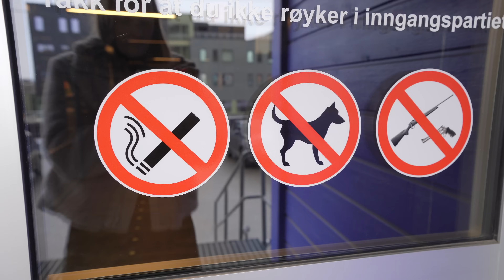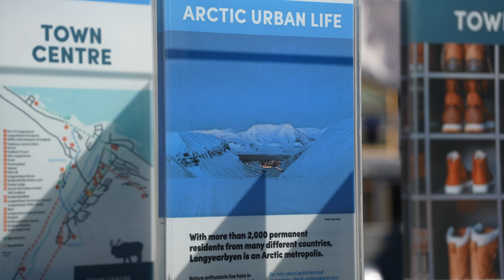I'm going back to work (not for very long though...) | Job Situation in Longyearbyen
Going back to my old job! Okay, not for very long, but come with me and join me for a full day of life and work in the World's Northernmost town, Longyearbyen 🧡 What is the job market like on Svalbard? How much is a regular wage? I talk about it all in the video! ☕️

♡ Camera gear:
     ↠ Sony a7siii + Tamron lens
     ↠ Sony a7c + Tamron lens
     ↠ DJI Mavic 3 Cine +Mini Dji 3 Pro

About Cecilia:
Cecilia Blomdahl is originally from Sweden and moved to Svalbard 6.5 years ago. She works as a photographer and videographer in Longyearbyen, and with her social media channels. Check her out on tiktok and instagram under her handle @sejsejlija! Here on youtube she posts videos about her daily life in her cabin with her boyfriend Christoffer and her dog Grim, living just outside of Longyearbyen. They have polar bears there!